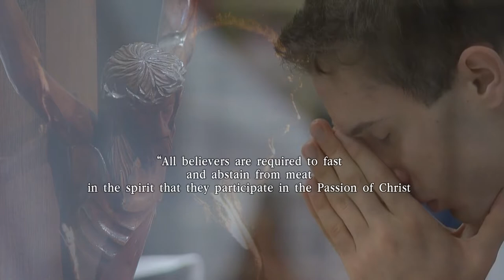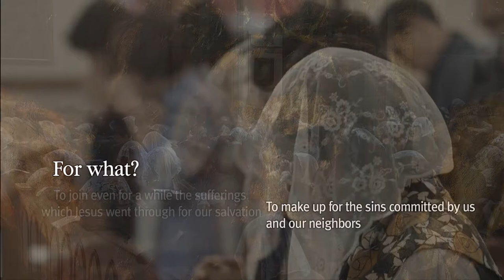44 Fasting and Abstinence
The entire clips of the ‘Video Catechism of the Catholic Church’ can be watched

If you have any comments or suggestions on this Video Catechism, please do not hesitate to contact the CPIK via email .